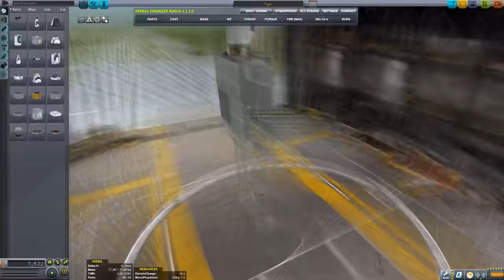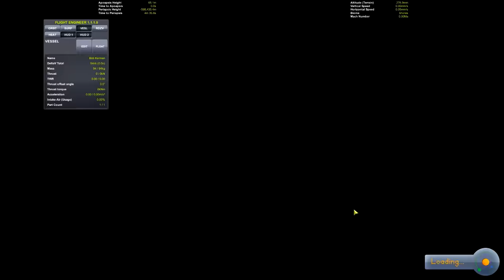Golfing with Kerbals [KSP]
Can you golf with kerbals?

Not very well, no.  But hey, it's still good fun!  And you get a sweet mannequin out of it!